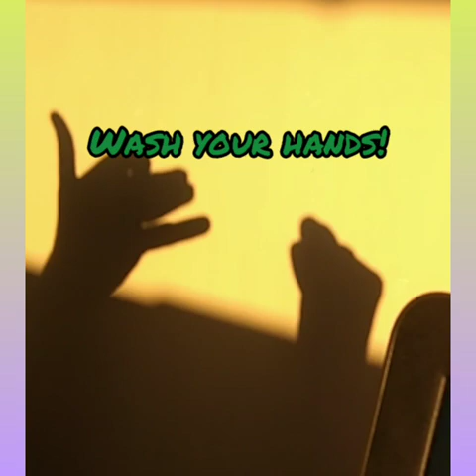"Wash You hands song | Music for Kids | Singing Walrus"